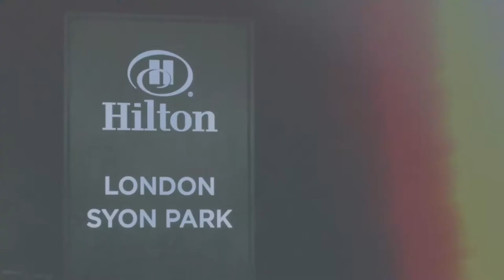A Suave Reception - Big Fat Indian Wedding | Mr Vish @ Syon Hilton | with Musical Movements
A super slick reception party at one of my favourite spots in London! Performed here so many times and each time its incredible :)

Follow Mr Vish on the socials:-